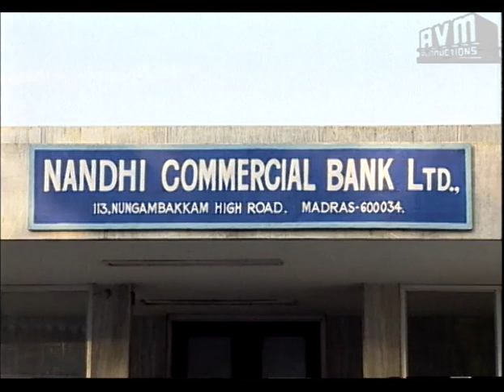Episode 31: Sontham Tamil TV Serial - AVM Productions